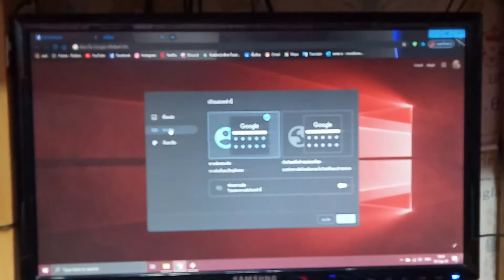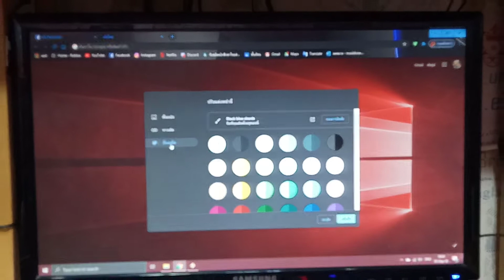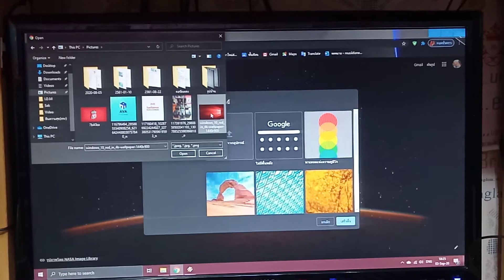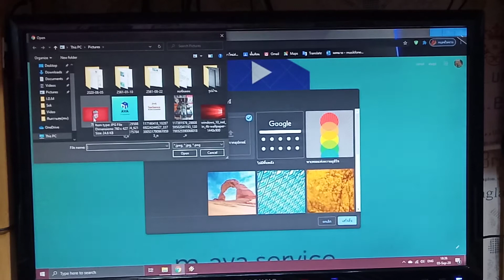รีวิวการปรับแต่งภาพพื้นหลังธีมGoogle Chrome